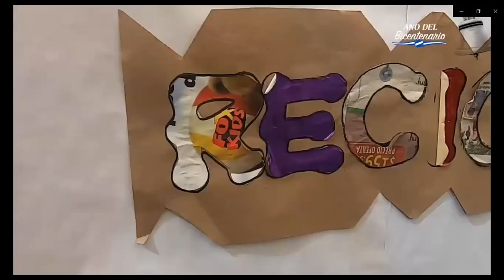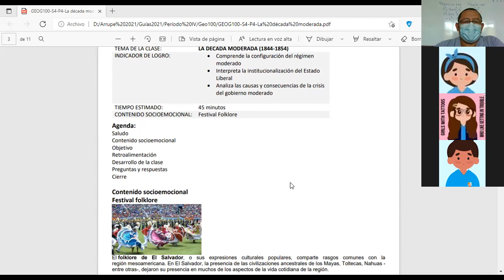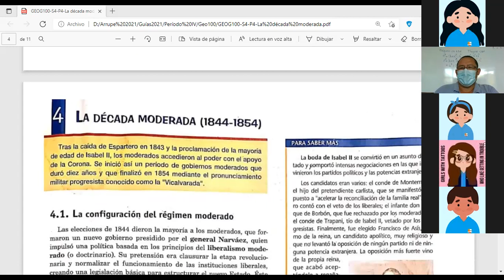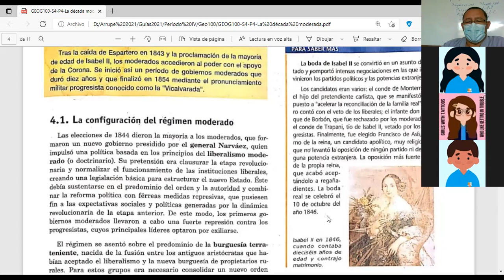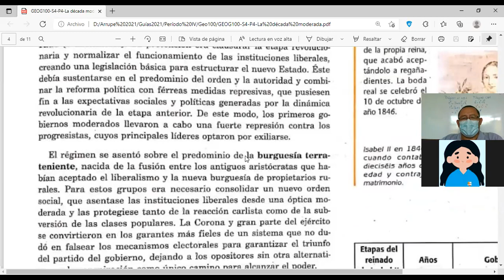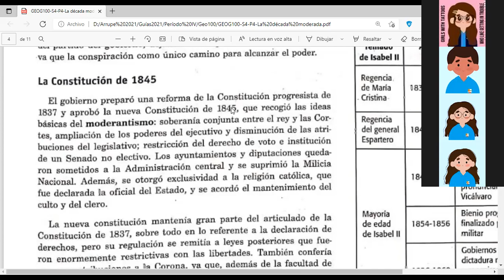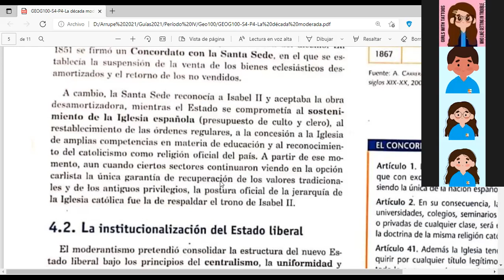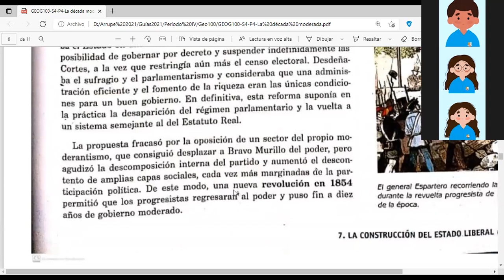GEOG100B-S4-P4-La década Moderada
La década moderada 1b